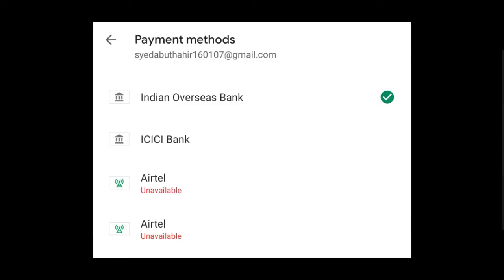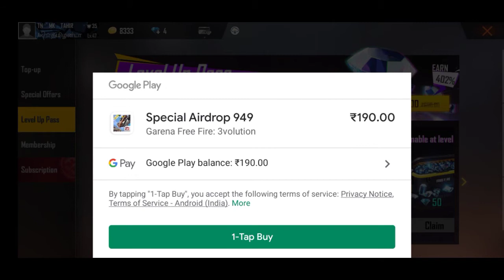2400 diamonds give away to my subscribers